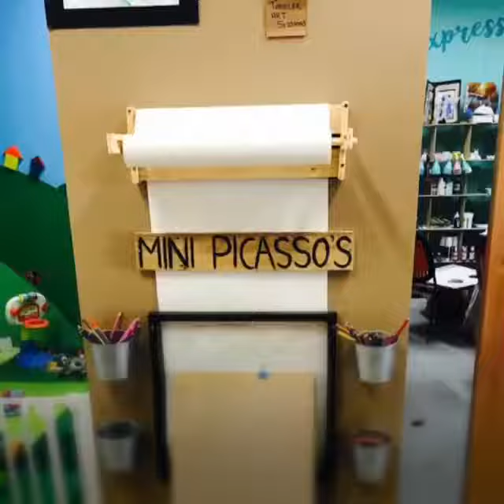Mug 'N Brush Ceramic Cafe, Rockingham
Mug 'N Brush cafe and art studio opened this month in Rockingham and brings a wonderful creative space to the area!
It's a family business and you really get that feel when you are there. The staff care about your experience whether you just have coffee, paint some pottery or attend a workshop, they want you to get the most out of your time with them. They are serious about art but are also parents, they know what we are looking for in a play date and have thought of everything our small humans could possibly need!